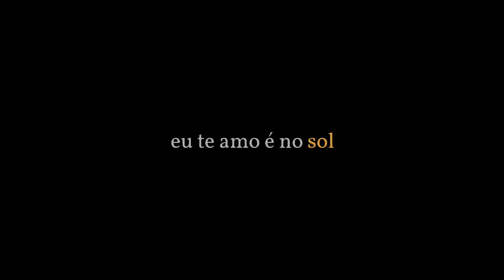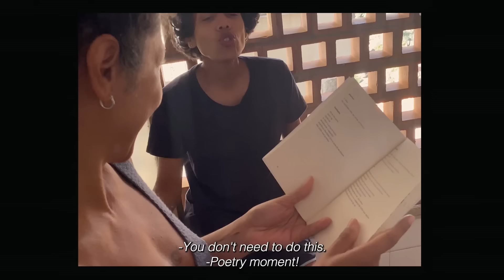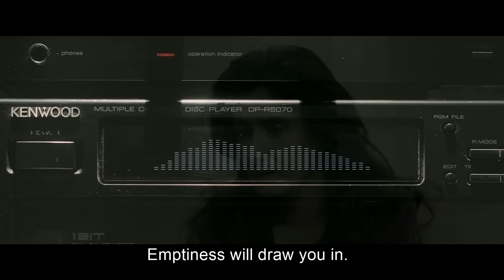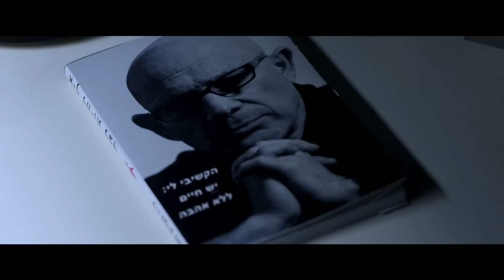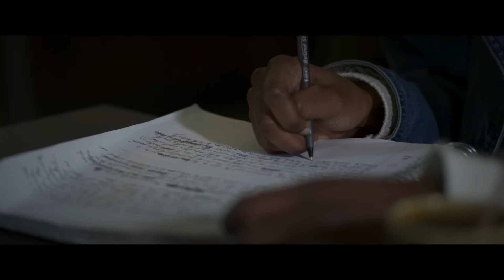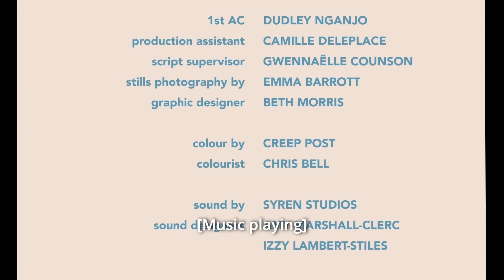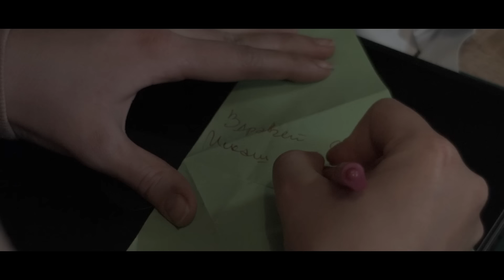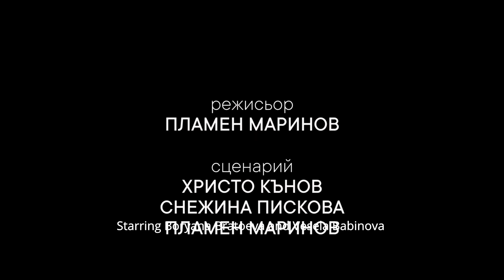OML Lesbian Short Film Festival Vol 6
🌟 Out Now! OML Lesbian Short Film Festival Vol 6 is here! 🎥🌈 Immerse yourself in a captivating collection of thought-provoking short films that beautifully explore passion, love, and longing. 💕🏳️‍🌈 Step into the world of LGBTQ+ cinema and embrace these powerful stories. 🎞️✨ Don't miss out on this incredible celebration of queer representation!

Featuring the films “Eu te amo é no Sol // I Love You Where The Sunny Days Are” directed by Yasmin Guimarães, “How to Be Alone” directed by Erez Eisenstein, “Java” directed by Giovanna Chesler, “Boxers or Briefs” directed by Céline Ribard. And “Love, Paper, Scissors” directed by Plamen Marinov

FILM TITLE
Eu te amo é no Sol // I Love You Where The Sunny Days Are

SYNOPSIS
Mati leaves the country to meet Julia, her girlfriend, who currently lives in a distant and cold place. There, they face the lack of identity and the impossibility of returning home.

PRODUCTION AND DISTRIBUTION
Production Company: Piranha Filmes
Film exports/World sales: Gonella Productions

CAST
Mônica Maria, Maria Leite

MAIN CREDITS
Director: Yasmin Guimarães

Title
HOW TO BE ALONE
איך להיות לבד

SYNOPSIS
Relying on "How To Be Alone" – a self-improovment audio book – a heartbroken woman, struggling with her lonesome existence, decides to embrace solitude and to learn how to survive without love.

CAST
Nili Tserruya (lead)
Ofri Fuchs
Lia Friedman
Or Ilan-Cohen
and Rami Baruch as The Author

MAIN CREDITS
Director: Erez Eisenstein

FILM TITLE
Java

SYNOPSIS
A handsome artist realizes the consequences of her daily obsession with a coffee addict.

PRODUCTION AND DISTRIBUTION
Production Company: a G6 Pictures
(a G6 Pictures Production with Mason Film Lab and in association with a Lisa Thrasher Production)

MAIN CREDITS
Director: Giovanna Chesler

FILM TITLE
BOXERS OR BRIEFS

SYNOPSIS
Freya and Dan have been best friends for years, sharing highs and lows, fun and tears – and a trip to the laundrette. Whilst waiting for their clothes to dry, their conversation turns to relationships past and present, their best, and worst, outfits over the years – and the sadness of a recently ended relationship.

PRODUCTION AND DISTRIBUTION
Production Company: Stagger Productions

CAST
Matthew Jordan as DAN
Erin Elkin as FREYA

MAIN CREDITS
Director: Céline Ribard

FILM TITLE
Love, Paper, Scissors (Любов, ножица, хартия)

SYNOPSIS
Laura is a shy girl who refuses to see other people and never leaves her home where she makes origami all day long. All of a sudden, she crashes on Elena - an adventurer and a traveler that never stays in one place for too long. Will the two have the courage to escape from their comfort zone and build a serious relationship?

PRODUCTION AND DISTRIBUTION
Production Company: Yerba Mate Ltd.

CAST
Boryana Bratoeva as Laura
Vesela Babinova as Elena

MAIN CREDITS
Director: Plamen Marinov